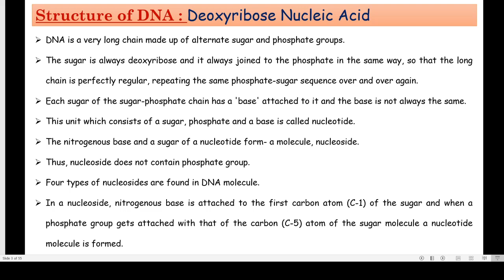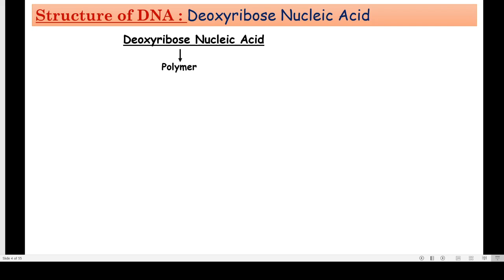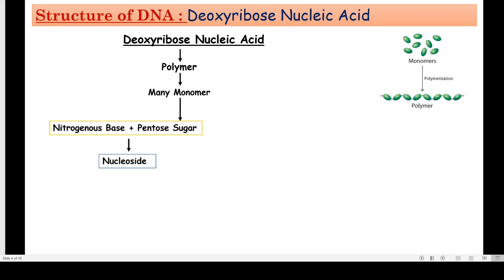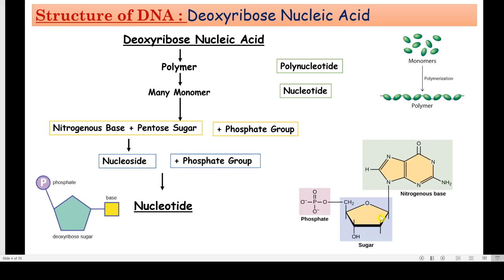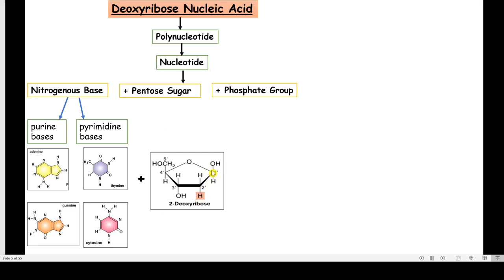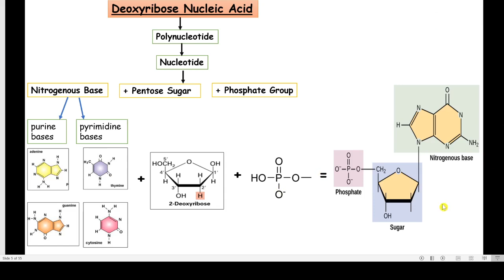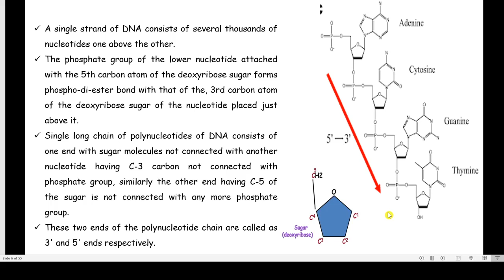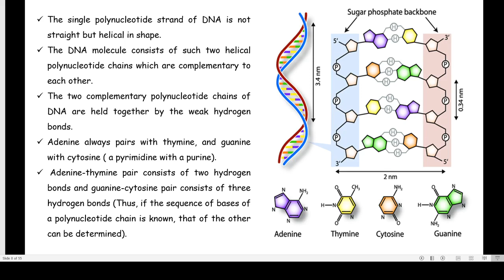Structure of DNA Molecular Basis of Inheritance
Video explains A Structure of DNA